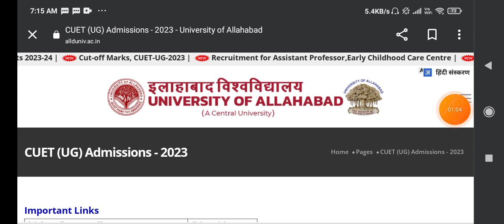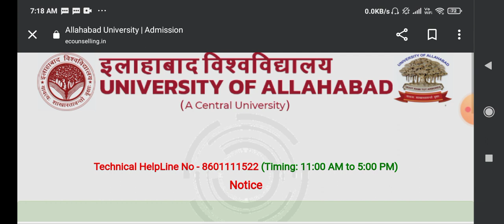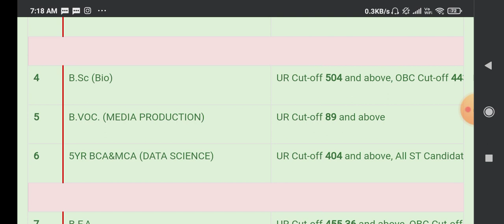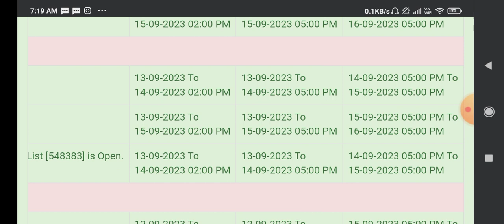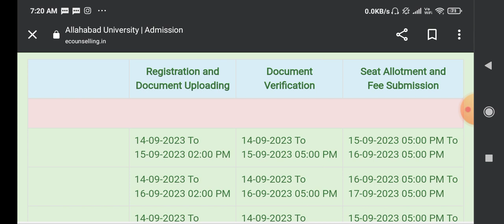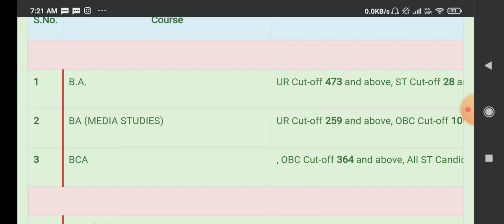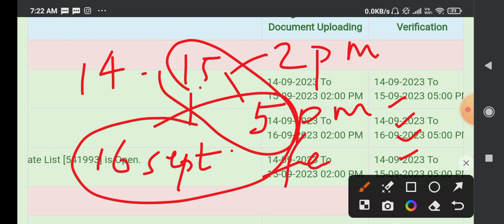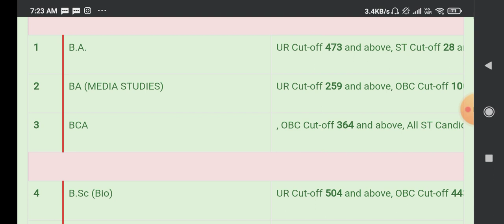ALLHABAD UNIVERSITY CUET UG Admission 2023. OFFICIAL CUTOFF 14 sept 📌Allahabad university cutoff2023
Allahabad University Ma English Cut Off 2023, Allahabad University Ma English Literature Cut Off, allahabad university ma cut off 2023,